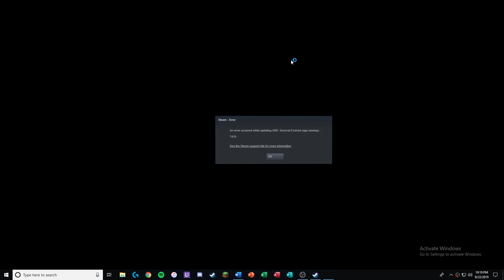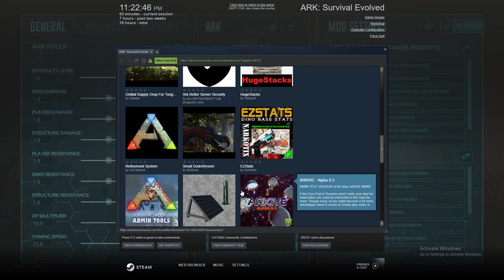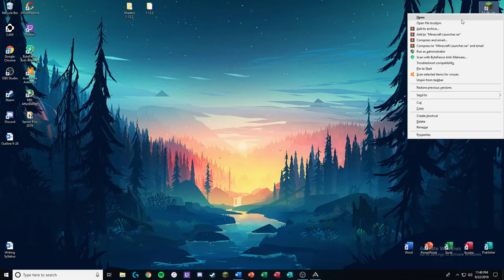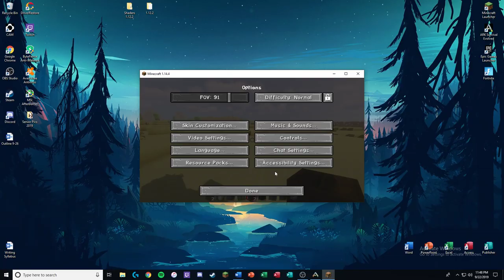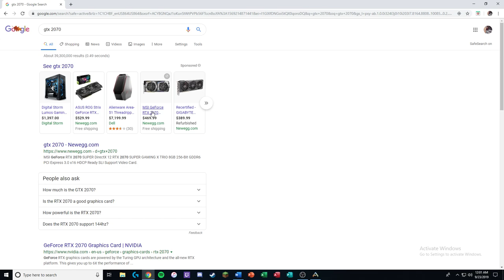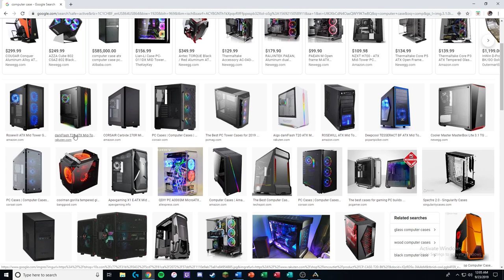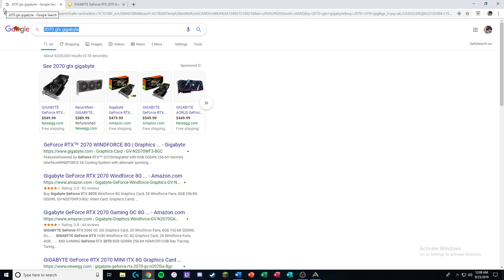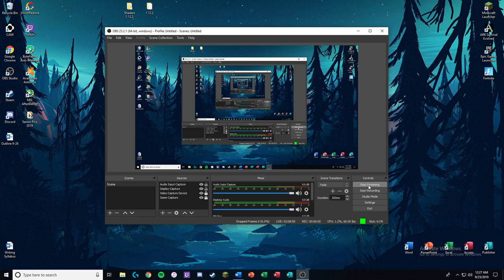Ark Survival Lets Play Ep 2.